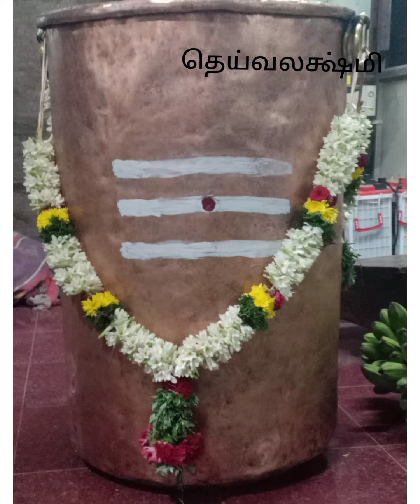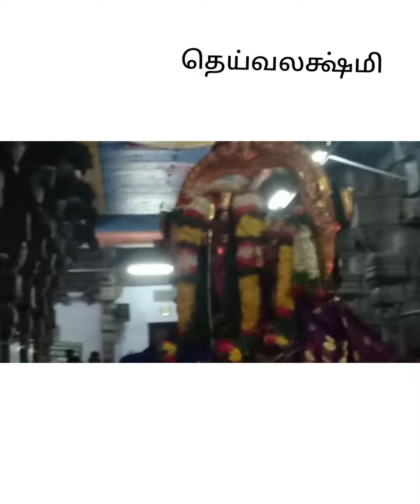அருள்மிகு சுப்பிரமணிய சுவாமி திருக்கோவில் உற்சவர் சன்னதியில் சிறப்பு அபிஷேகம் அலங்காரம் நடைபெற்றது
அருள்மிகு சுப்ரமணிய சுவாமி திருக்கோவில் திருப்பரங்குன்றம் கார்த்திகை தீபத் மலைக்கு மேல் தீபம் எற்றும் பாத்திரம் சுத்தம் செய்யப்பட்டு தயாராக உள்ளது திருவிழாவை முன்னிட்டு இன்று மூன்றாம் திருவிழா உற்சவர் சன்னதியில் சிறப்பு அபிஷேகம் அலங்காரம் தீபாராதனை நடைபெற்றது